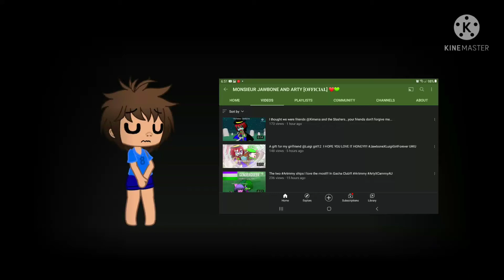Support Mr. Jawbone guys 😔😔😭😭😭